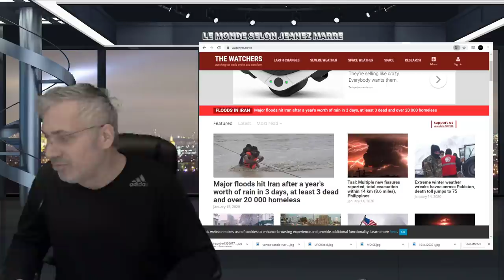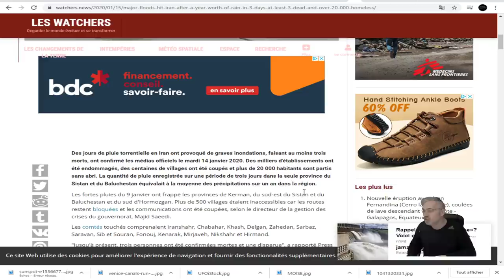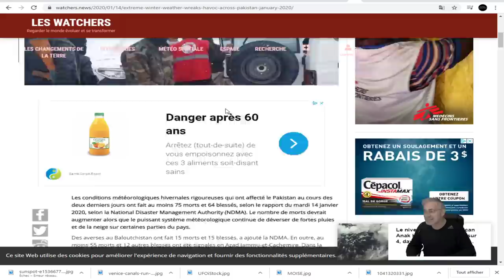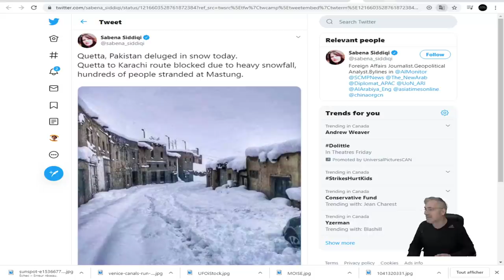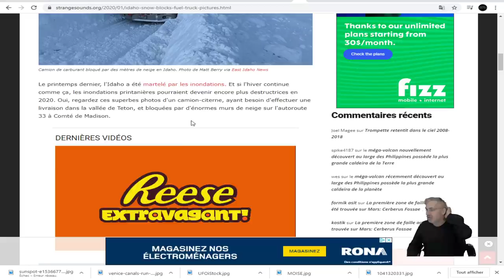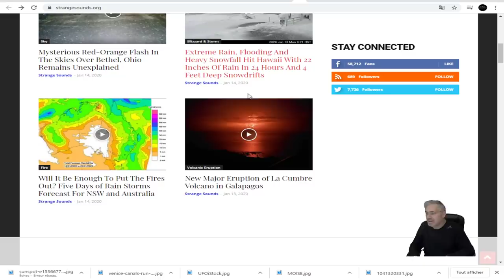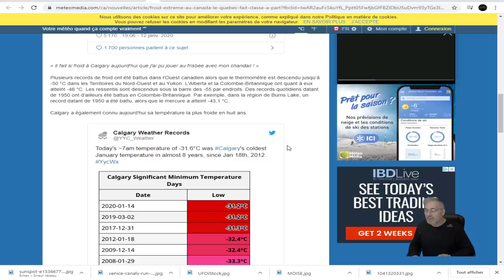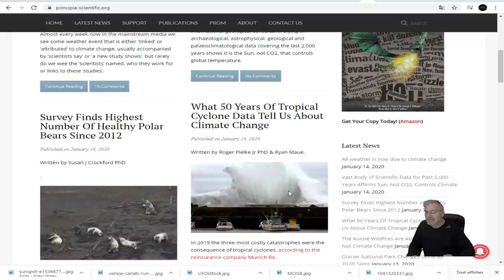LA FIN SE RAPPROCHE;LES ÉVÈNEMENTS CLIMATIQUES MAJEURS DES DERNIERS JOURS!